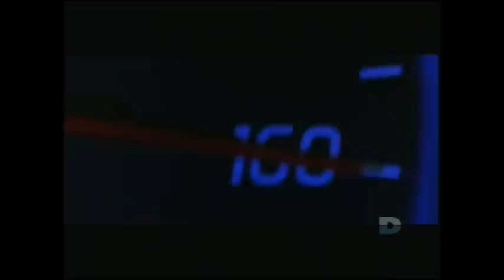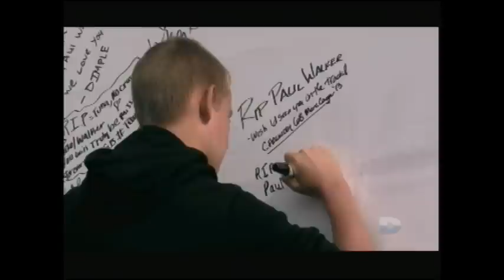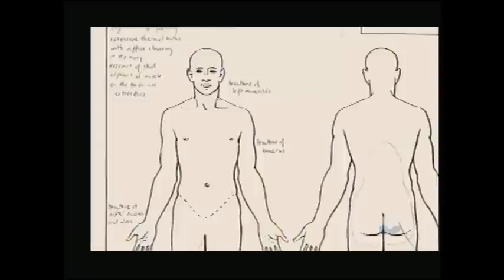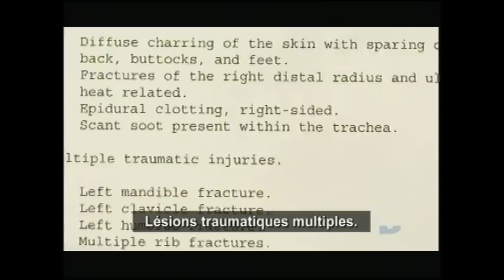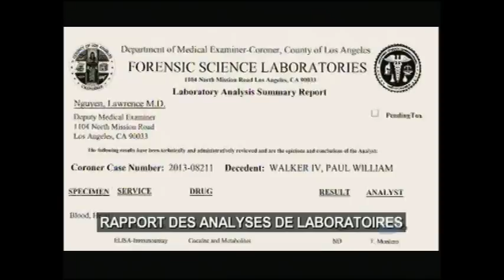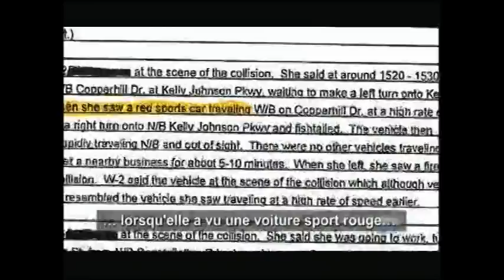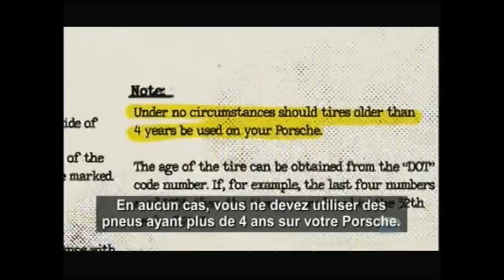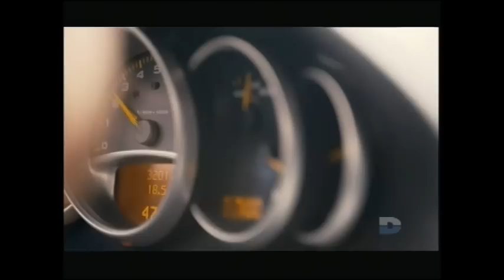Accident de Star Paul Walker